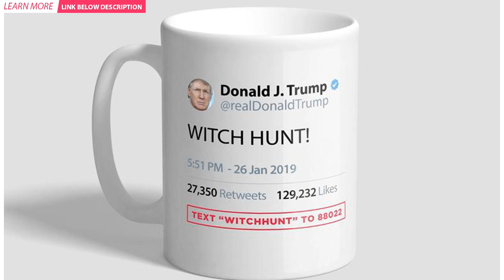Trump threatens EU over Brexit treatment of UK: ‘Let people breathe before it all comes back to b...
Trump threatens EU over Brexit treatment of UK: ‘Let people breathe before it all comes back to bite you’ | BuzzFresh News
Donald Trump has threatened the European Union over what he perceives as “brutal” treatment from the...